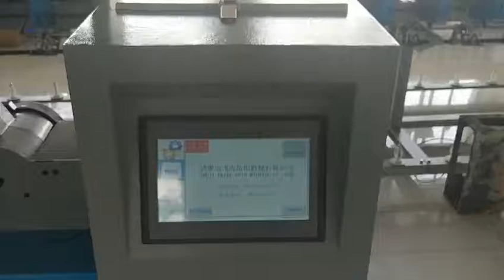hank to cone yarn winding machine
It is suitable for all kinds of raw materials such as silk, hemp, yarn, and thread, etc. cylinder. The model has a single spindle single control of the basic functions of the external use of a positive winding yarn winding bobbin clamp;   Tks & Best Regards Daniel Wu Zhuji Feihu Textile Machinery Co., Ltd Wechat：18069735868 Or WhatsApp: Email